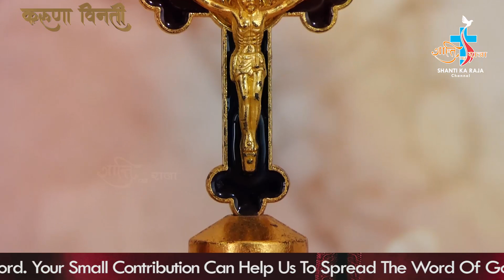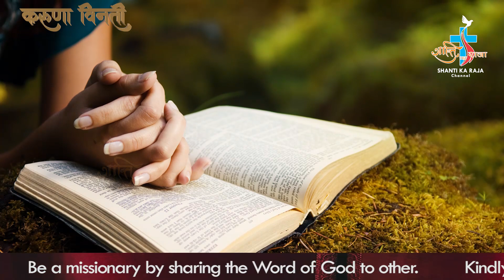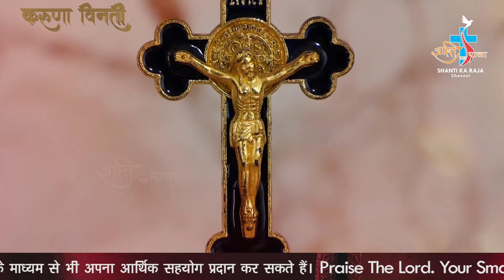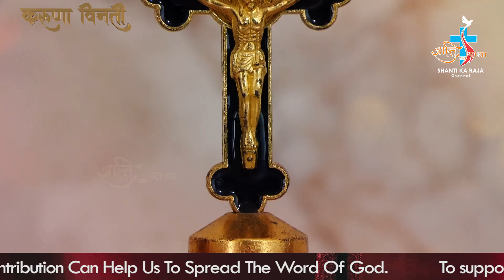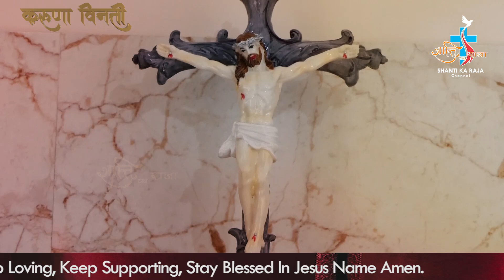करूणा विनती - DIVINE MERCY ROSARY l 12 March 2021 l BY- SHANTI KA RAJA CHANNEL